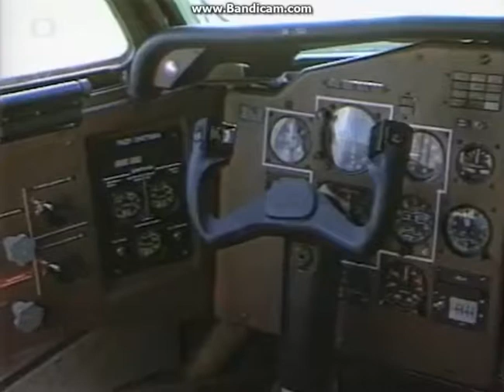Let-L610 | Představení letounu L610 | 29. 12. 1988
Československá Televize / HTN
TELEVIZNÍ NOVINY / Hlavní zpravodajská relace
Odvysíláno: čtvrtek -  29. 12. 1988 v 19:45:43 SEČ
Stopáž: 1 min 46 s
Redaktor: V. Vymazal
Kamera: V. Farný

Let-L610M, Let Kunovice, OK-130, cn. X-01,
Kunovice, LKKU, Československo - 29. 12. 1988